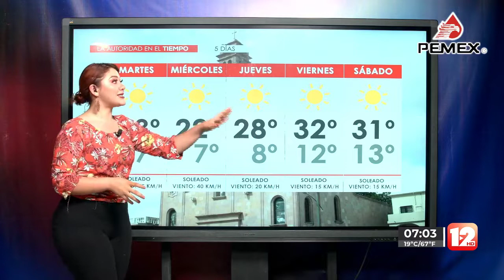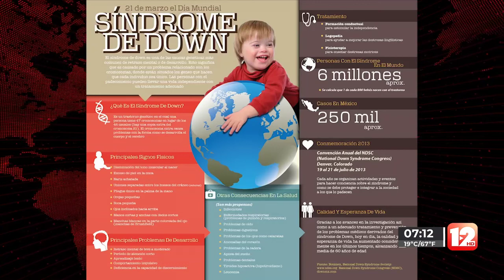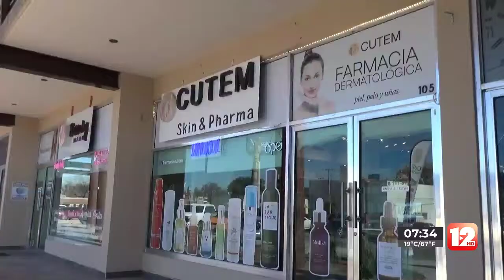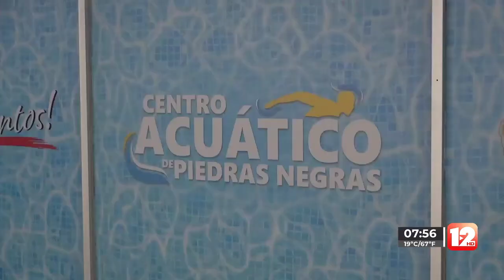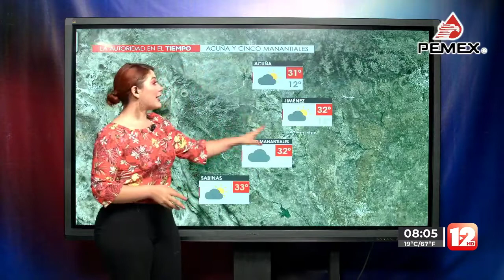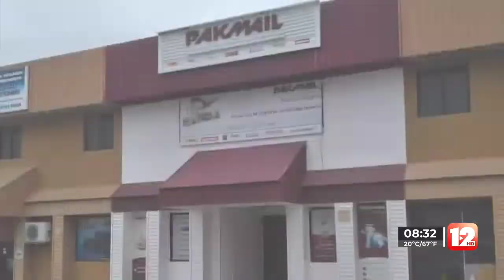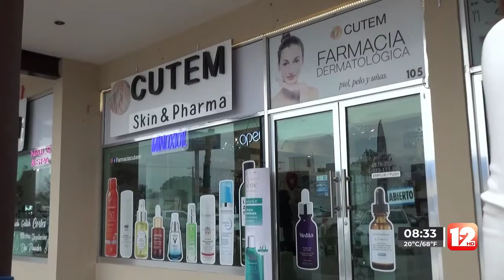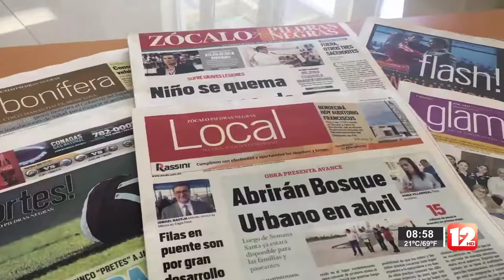RED 12│21 DE MARZO DEL 2022